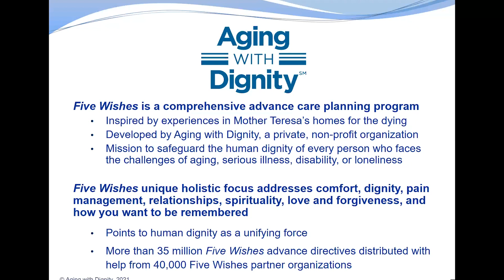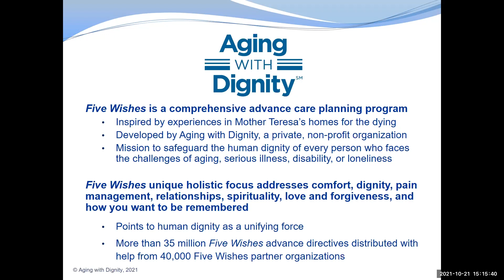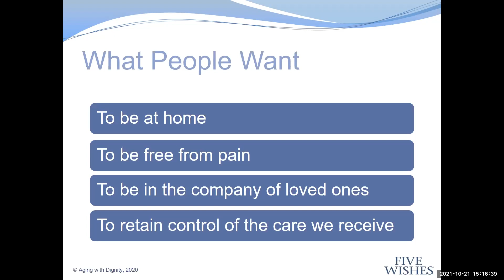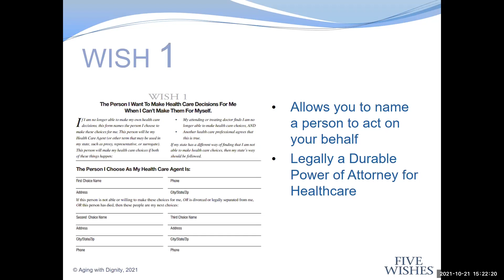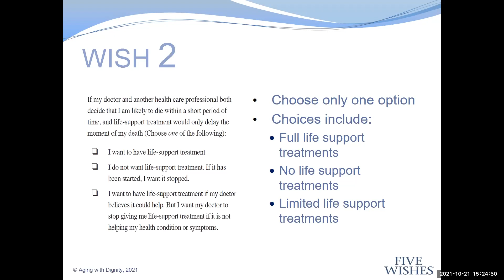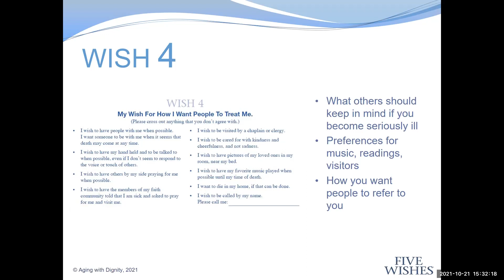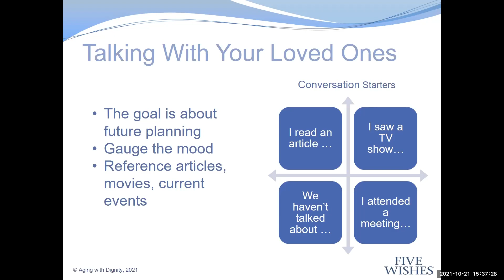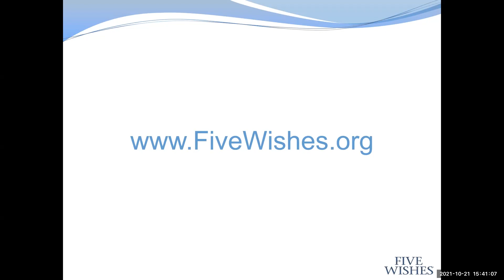Osteobites: Planning for Dignity and What Matters Most to You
Paul Malley joined Aging with Dignity in 1998 and was named its President in 2002. In addition to directing Aging with Dignity’s day-to-day activities, Malley also has guided the efforts of several aging advocacy groups to improve policy on advance care planning and patient rights. Malley makes regular presentations at health and palliative care conferences, and has testified before state and federal legislative bodies in favor of patient-friendly policies. He has traveled to Canada and Australia to present at international conferences on improving end of life care. Malley holds a Master of Arts in Communications degree from Florida State University.

Title
President

Organization
Aging with Dignity

What We Do at MIB Agents:
PROGRAMS:
✨ End-of-Life MISSIONS
✨ Gamer Agents
✨ Agent Writers
✨ Prayer Agents